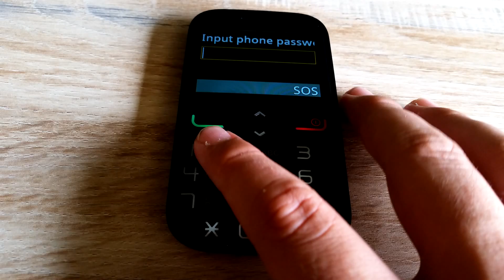Alcatel One Touch 2000X Remove Phone Password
If you forget your password you can reset it without lose any data by doing this:

1.Power on your phone
2.When it ask for your password enter 11223344 and press the call button
3.Your phone will power off after a few seconds
4.Power on your phone again
5.Phone Lock is now disabled and the default password is 1234